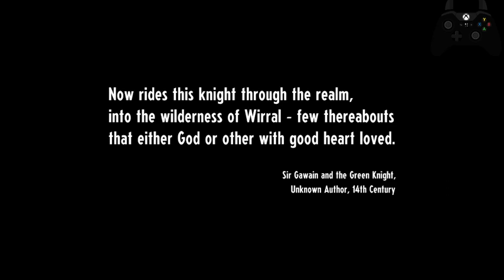Cassette Beasts, what is it?